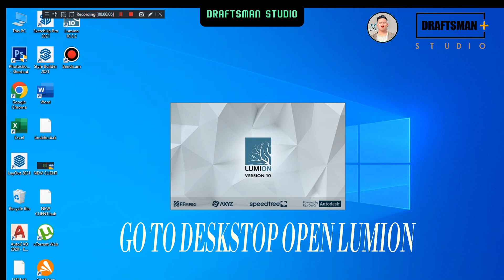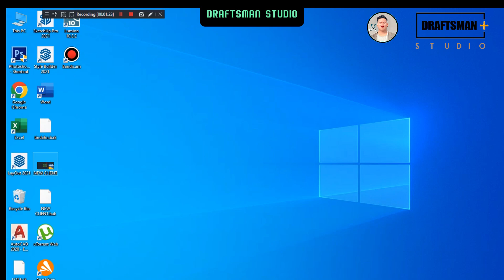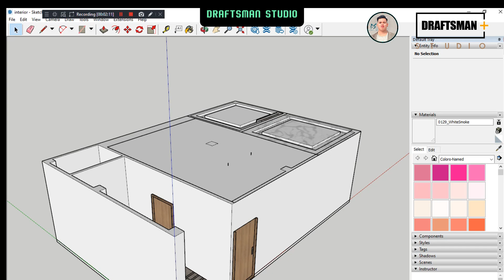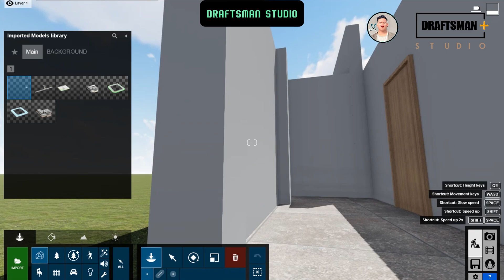How to Fix Import Error ESSIER : Sketchup to Lumion 10.5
Learn how to fix problem in importing Sketchup model to Lumion.

may ii upload akong mga tutorials and video animation from lumion.